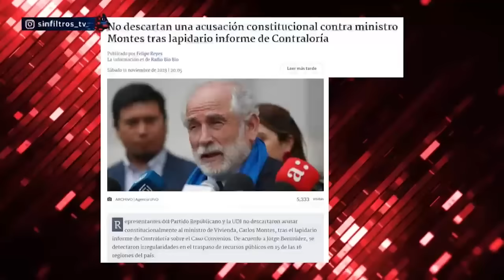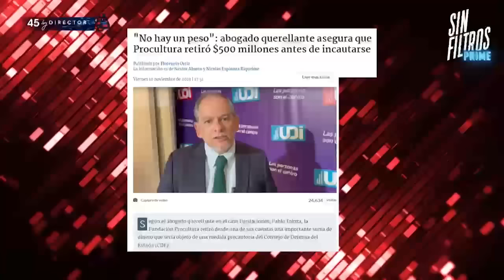BRUTAL GABRIEL ALEMPARTE CONTRA CAMILA VALLEJO por CORRUPCIÓN en CASO CONVENIOS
¡Alta tensión! 🔥 En el episodio de hoy los panelistas: Constanza Hubbe, Eric Campos, Gabriel Alemparte, Paulina Vodanovic, Cristian Valenzuela, Marco Antonio Nuñez, Rodolfo Carter y Pamela Jiles analizan y debaten la contingencia. 🇨🇱 Prepárate para un acalorado cruce de ideas.